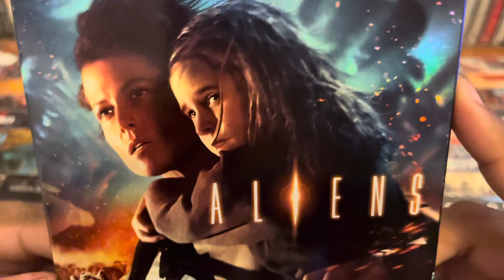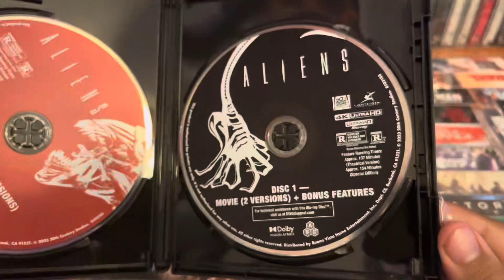Aliens 4K Blu-ray Unboxing